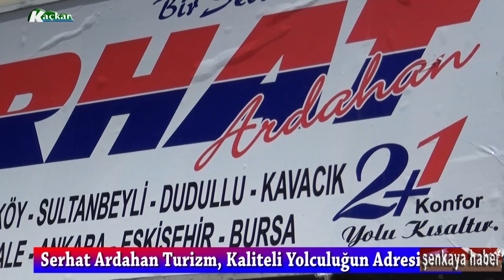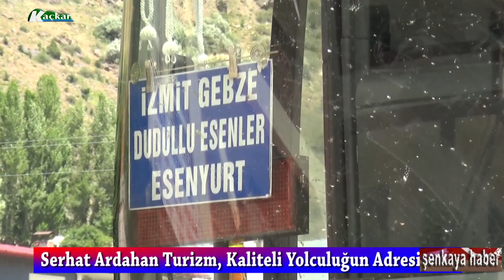Serhat Ardahan Turizm Kaliteli Yolculuğun Adresi .